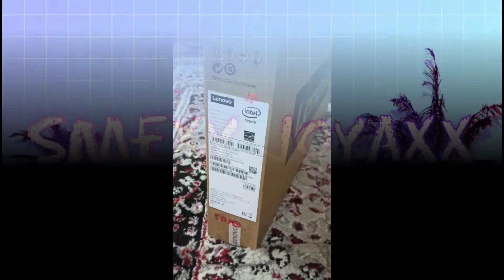Unboxing Lenovo Ideapad Flex 5, 2 in 1 laptop with stylus pen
Unboxing Lenovo Ideapad flex 5- i5 1135G7 11th generation
Processor speed: 2.40 GHz
Color: graphite grey
Model name: 82HS
RAM: 8GB
graphics card: Intel Iris Xe Graphics
Storage: 512 GB PCIe NVMe M.2 SSD
multimedia features: Dolby Atmos, 2 X 2W Speakers, Dual mic
Display: 14 inches FHD IPS TS
Battery: 3cell
OS: Windows 10 Home
With Fingerprint scanner and Stylus pen